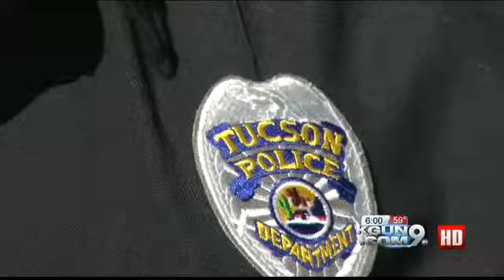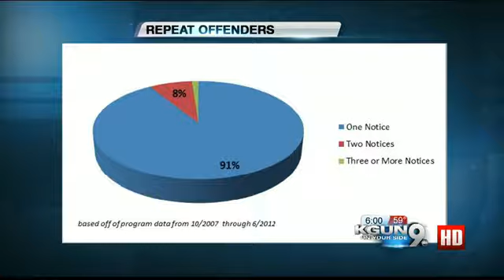Red light cams cutting wrecks, says TPD report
Report shows deep drops in accidents at photo enforcement intersections